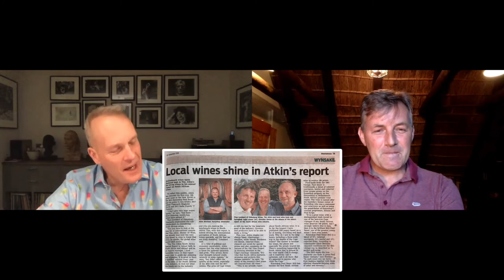True Friends of South African Wine - Tim Atkin MW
There are so many friends of South African Wines out there doing so much to keep our industry and our wines "top of mind" Tim Atkin has invested more than 30 years of his life learning and writing about our industry..  This interview is may way of shining some light on the great person that he is, and the amazing love he has for all South African wine people, and our wines!  Thanks Tim!